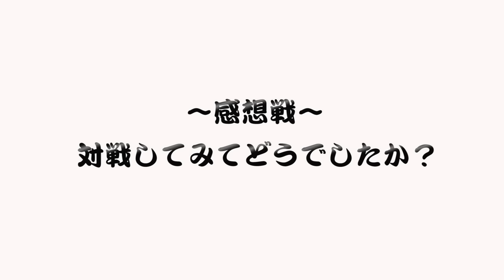【日本最強ペン粒】 小島 渡さんとガチ試合！【LongPimple】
全日本選手権シングルス３回戦進出、ダブルスベスト６４『日本最強のペン粒』と称される小島 渡さんとガチ試合！

健太はなんとこれがほぼ人生初のペン粒との試合！

全日本選手権 一般男子でも通用する小島さんのペン粒テクニックとは！？
そしてなかなか見れないトップ選手の粒高攻略法とは！？

白熱の試合展開を是非ご覧ください！

小島さん、対戦ありがとうございました！
小島さんのYouTubeチャンネルはこちら

松平健太の卓球オンラインサロン【健太塾】の詳細はこちら↓

3月7日より個人レッスンをスタートします！！

‹エンディング画像提供›
＠mojimoji_25

‹撮影場所›
卓球ROOM MK
東京都千代田区六番町3-11　玉柳テシコ六番町ビル地下2階

10月1日にオープンしました松平健太プロデュースの卓球場です！
個人レッスン、グループレッスン、台貸し、卓球マシンがご利用できます！
卓球台4台、冷暖房、更衣室完備！
最寄駅は麹町駅徒歩2分、市ヶ谷駅徒歩4分、四ツ谷駅徒歩8分です！
詳しくは下記にあるホームページ、Twitter、Instagramをご覧ください。
スタッフ一同、お待ちしております。